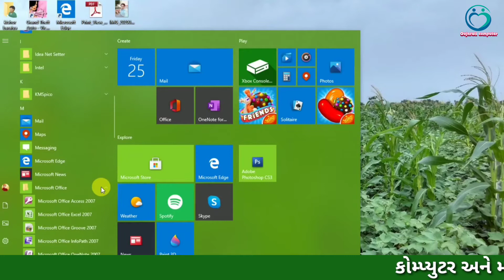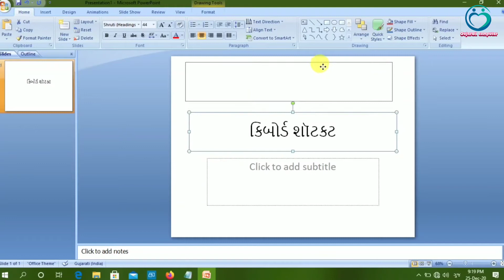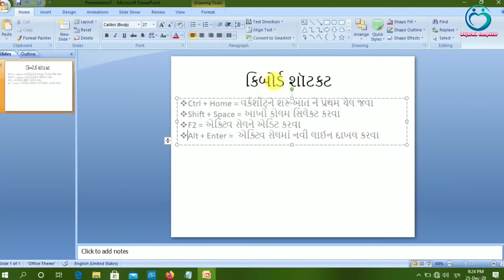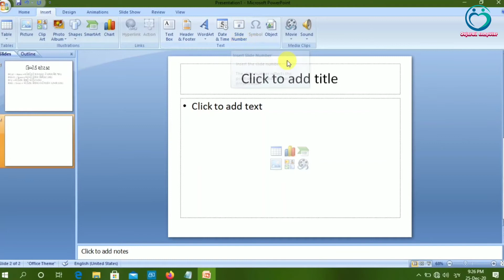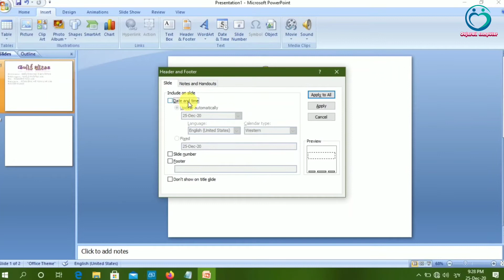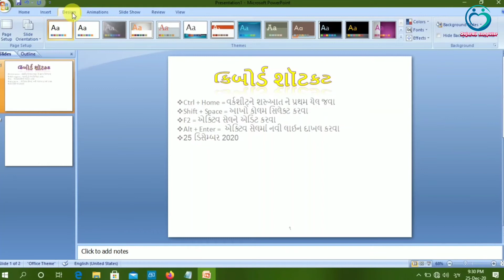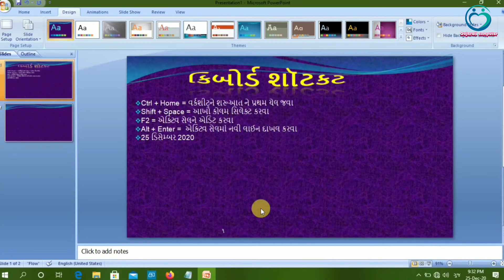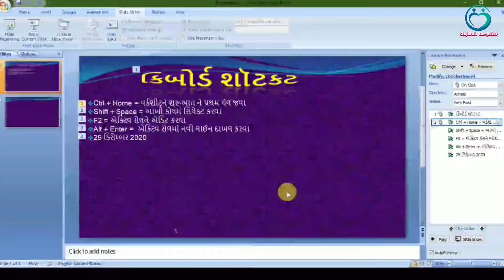How to Create PPT and PowerPoint Presentation | Part-70 | CCC Online Course | Kishor Baraiya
How to Create PPT and PowerPoint Presentation
This Chanel Only For Practically Gujarati Video
CCC & CCC+ Online Fully Course Gujarati Computer

Job & Computer Exam Only Practically Video
Video Editing by Gujarati Computer